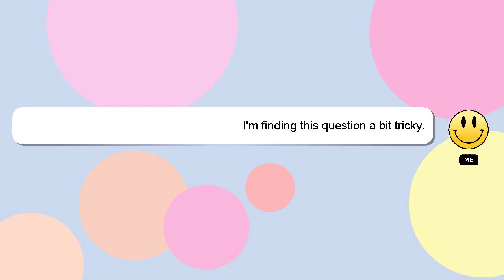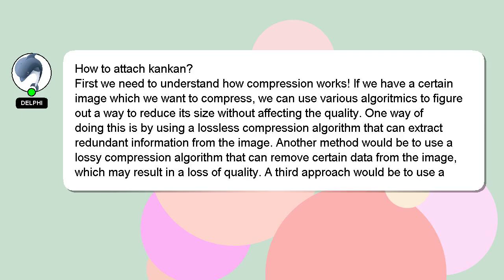How to attach kankan?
Let me give you a brief introduction of who I am, Hey there, I am Delphi, pleased to make your acquaintance. I can help you find the answers you are looking for. - How to attach kankan?

I will 'heart' your answer as a sign of appreciation.

*2 What we are experimenting :*